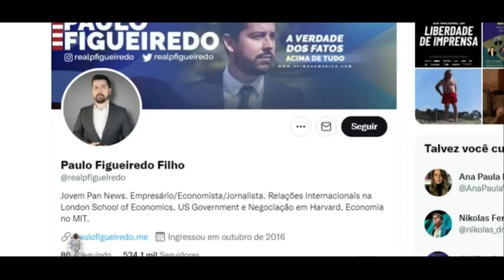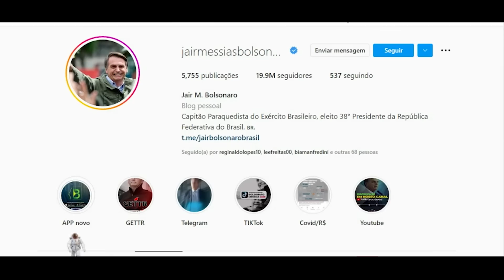RENAN BOLSONARO ENTROU NA RESENHA DO PÂNICO E TODO MUNDO RIU | Pânico 2022 #134